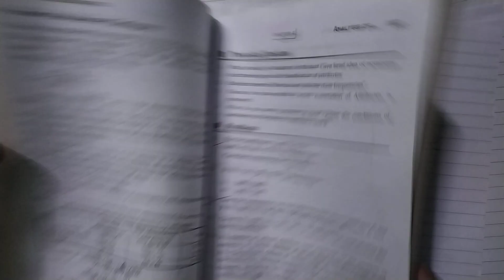Analysis of categorical data.Tribhuvan university, Trichandra college.Book exercise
In this channel, Educational videos are found based on TU syllabus(Nepal). First, I am trying to cover the courses of bsc 1st and 2nd year.You will also find 3rd & 4th  year courses but in less amount. All these courses are  taken from Mahendra Morang Adarsh Multiple campus, Biratnagar and Trichandra  college, Kathmandu.I hope you find this channel somehow useful to you.